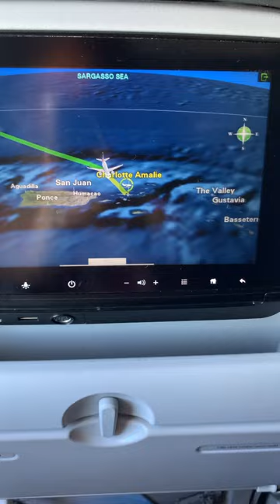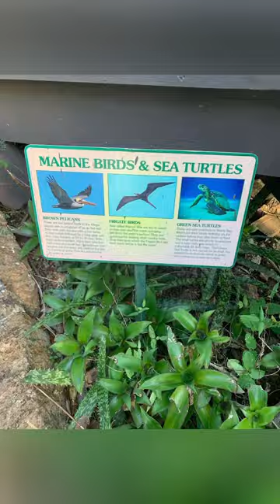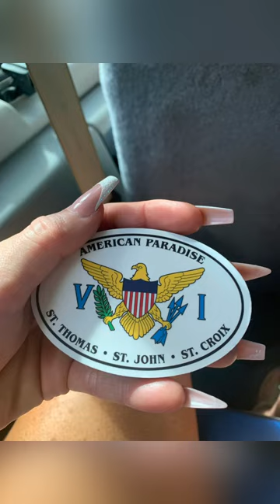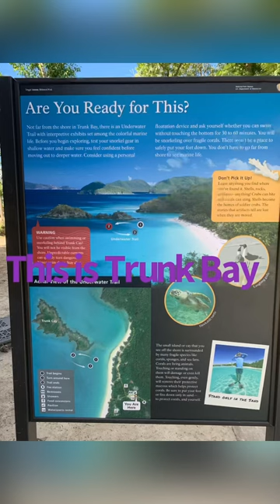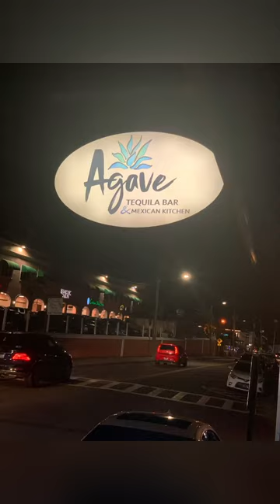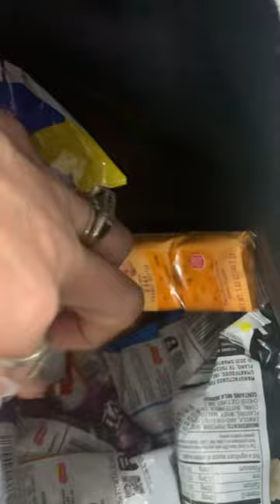St. Thomas USVI January 2023